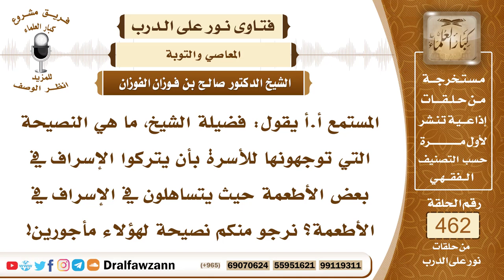6551- نصيحة مهمة بترك الإسراف في المطعم والمشرب وغيرهما - الشيخ صالح الفوزان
"6551- المستمع أ.أ يقول: فضيلة الشيخ، ما هي النصيحة التي توجهونها للأسرة بأن يتركوا الإسراف في بعض الأطعمة حيث يتساهلون في الإسراف في الأطعمة؟ نرجو منكم نصيحة لهؤلاء مأجورين!
الجواب:الله جل وعلا يقول: ﴿وَكُلُوا وَاشْرَبُوا وَلَا تُسْرِفُوا إِنَّهُ لَا يُحِبُّ الْمُسْرِفِين﴾ [الأعراف : 31] ويقول سبحانه وتعالى: ﴿وَلَا تَجْعَلْ يَدَكَ مَغْلُولَةً إِلَى عُنُقِكَ وَلَا تَبْسُطْهَا كُلَّ الْبَسْطِ﴾ [الإسراء : 29] ويقول سبحانه وتعالى: ﴿وَلَا تُبَذِّرْ تَبْذِيرًا (26) إِنَّ الْمُبَذِّرِينَ كَانُوا إِخْوَانَ الشَّيَاطِينِ﴾ [الإسراء: 26، 27] فلا يجوز الإسراف والتبذير، فالإنسان ينفق قدر الحاجة على نفسه وعلى من تلزمه مؤونتهم بقدر الحاجة وإذا أقام وليمة لمناسبة من المناسبات فليكن ذلك بقدر الحاجة من غير إسراف ولا تبذير ولا بذخ، ولو أنه وفَّر هذا المال الذي أسرف فيه وضيعه أو تصدق به على المحتاجين لو أنه احتفظ به لانتفع به في المستقبل ولو أنه تصدق به على المحتاجين لوجد أجره وثوابه عند الله سبحانه وتعالى، ﴿وَمَا تُقَدِّمُوا لِأَنْفُسِكُمْ مِنْ خَيْرٍ تَجِدُوهُ عِنْدَ اللَّهِ هُوَ خَيْرًا وَأَعْظَمَ أَجْرًا﴾ [المزمل : 20] أما إذا أسرف فيه وبذخ فيه فإنه يكون في سبيل الشيطان ويكون آثماً في ذلك، وهو من إخوان الشياطين كما قال الله سبحانه: ﴿إِنَّ الْمُبَذِّرِينَ كَانُوا إِخْوَانَ الشَّيَاطِينِ﴾ [الإسراء : 27]
السيرة الذاتية:
للاشتراك في قناة الشيخ صالح الفوزان

14_ الشيخ محمد أمين الشنقيطي
يتيوب

15_سماحة المفتي عبد العزيز آل الشيخ
 يوتيوب

رئيس الفريق
لمشروع كبار العلماء